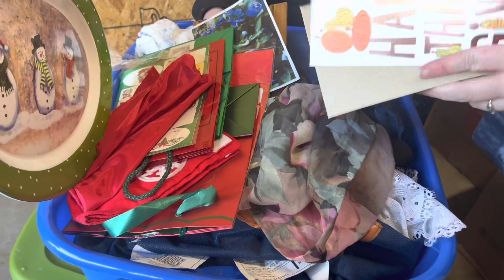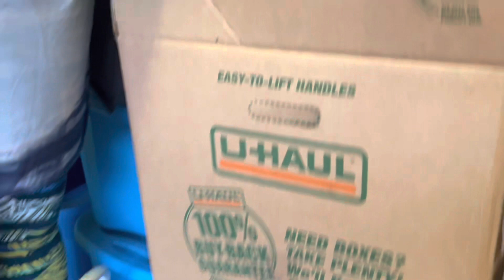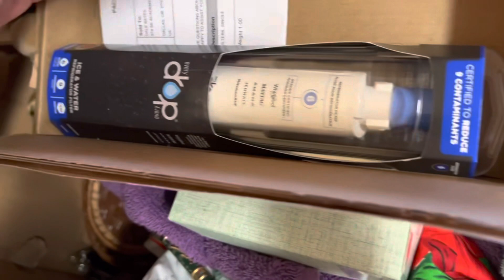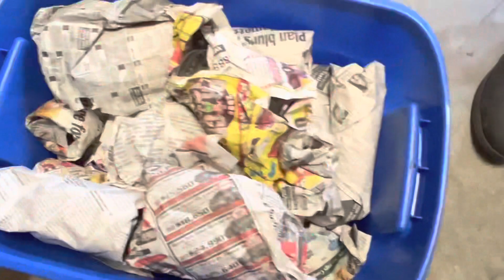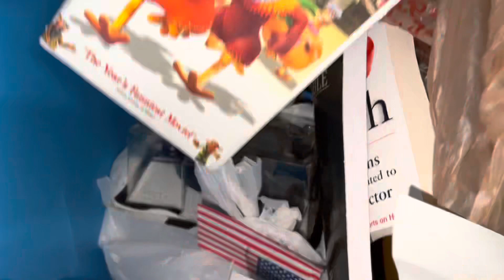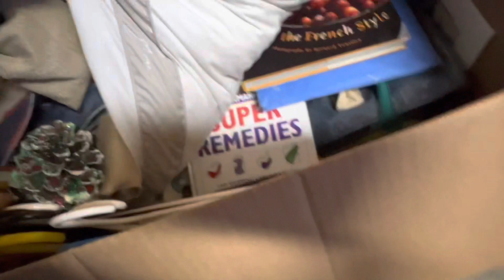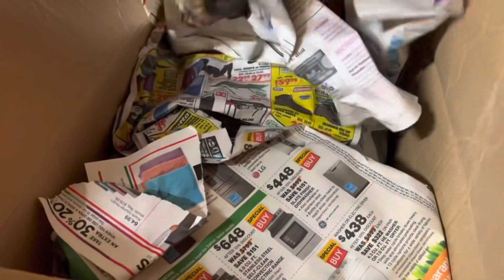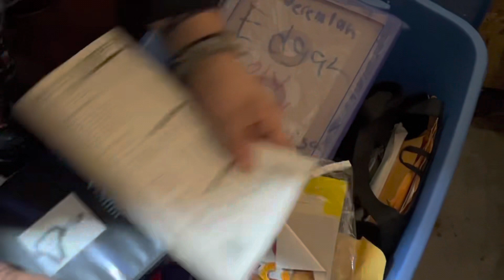WERE THESE FROGS HAPPY OR WHAT??/episode #191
The Next Treasure~ We’re modern day Treasure Hunters. We save, and resell items that may otherwise end up at the landfill.
If you’re interested in buying our treasures, check out these shops:

Poshmark Sign up with our code THENEXTTREASURE and get $10.